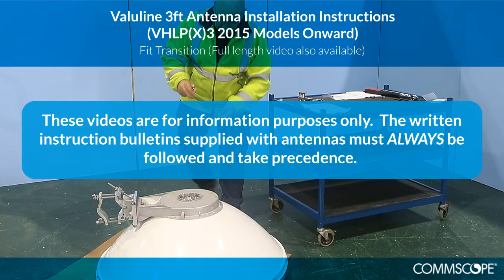Valuline 3ft Antenna Installation Instructions VHLPX3 2015 models onward Fit Transition